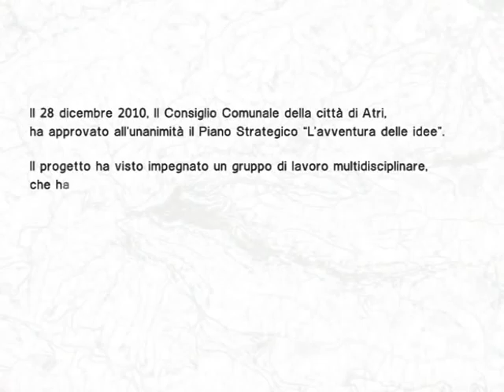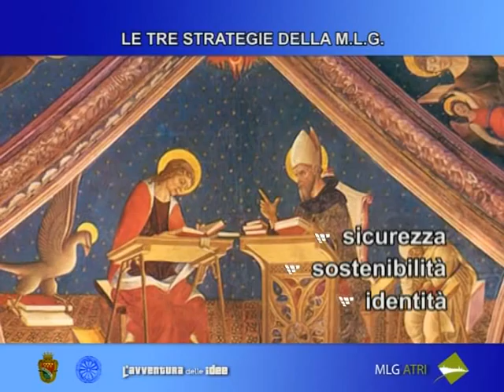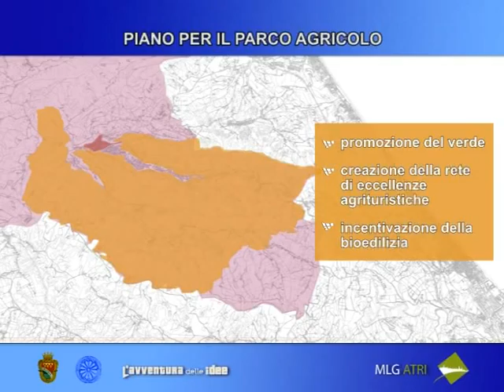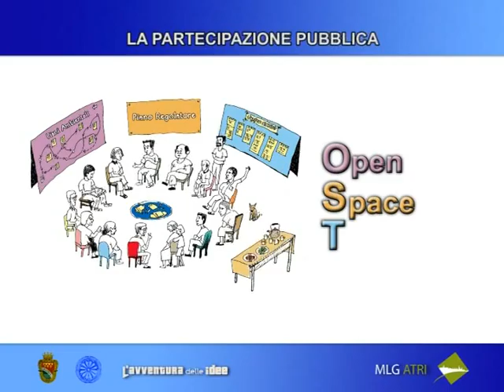Multilevel Governance Atri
Video di presentazione del processo di Multilevel Governance del Comune di Atri.

durata: 06:35
formato: 4/3

riprese e montaggio:
Valerio Quartapelle
Roberto Mastromarini

voce fuori campo:
Maria Serena Manco

musiche:
Matteo Borgognoni

2011